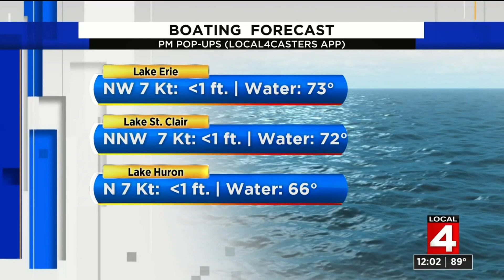Metro Detroit weather: Steamiest day of holiday weekend, July 3, 2020, noon update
We have more 90s coming at you this Holiday Weekend, but the dew points and humidity look to take a more comfy step backwards, which we will take! So highs around 92°F for the 4th Of July tomorrow around Metro Detroit and not terribly uncomfortable under mostly sunny to partly cloudy skies. Still, we advise extreme hydration all weekend of course.